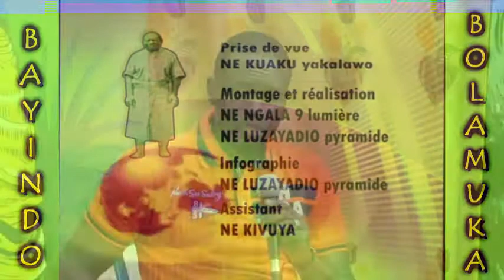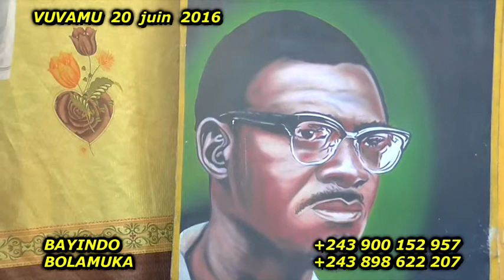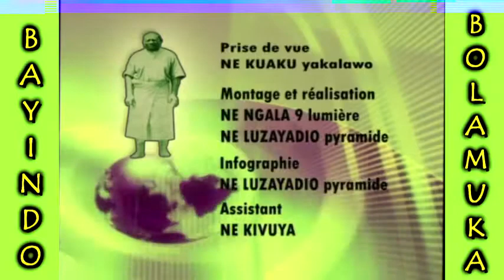SPIRITUALITE AFRIKAINE: LE SAINT ESPRIT AGIT-IL REELEMENT EN AFRIK??? (NGUNZA MANOKA)